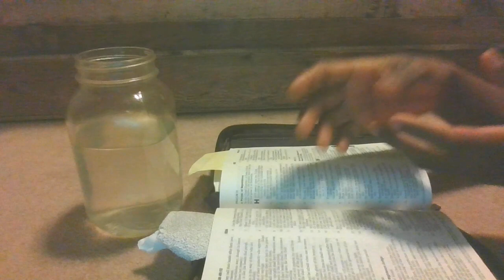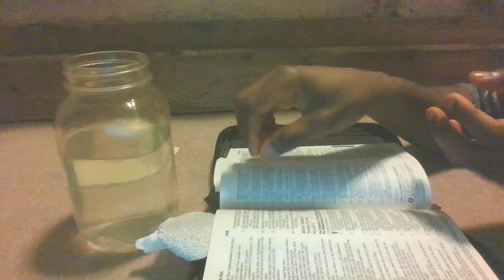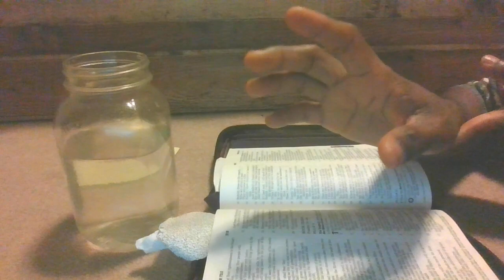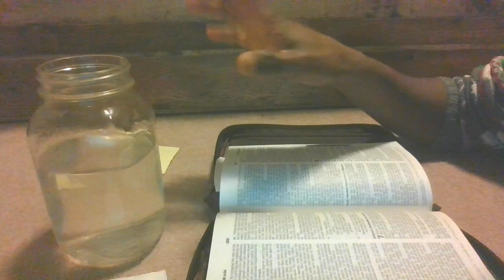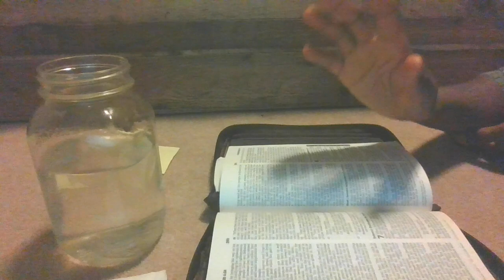Wake Up At 1 am early Morning Read This Psalms And see what Happens Next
Wake Up At 1 am early Morning Read This Psalms And see what Happens Next. If you want more help, join membership on my channel
This video is inspired by Evelyn ambrose' video titled "read this powerful psalms before you sleep and watch what happens

If your ex left you do this he/she will come back to beg you after this